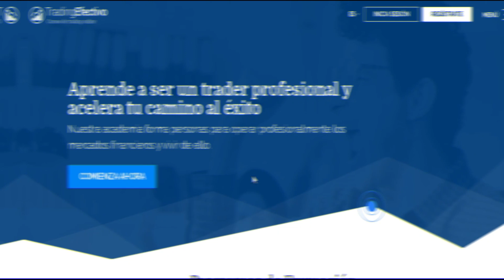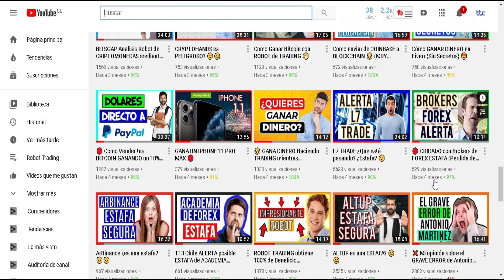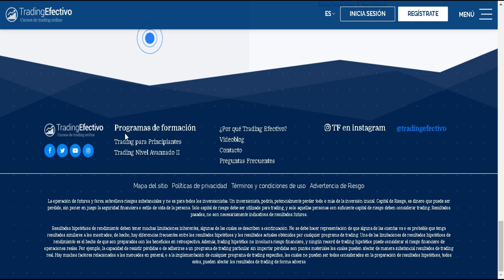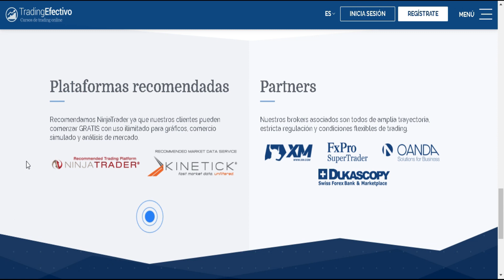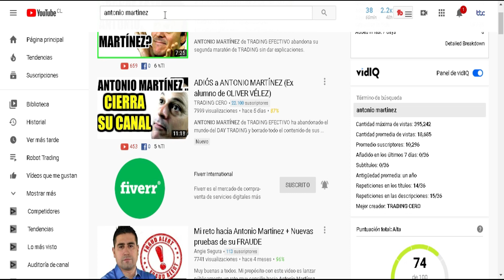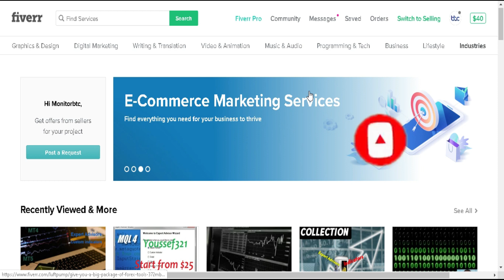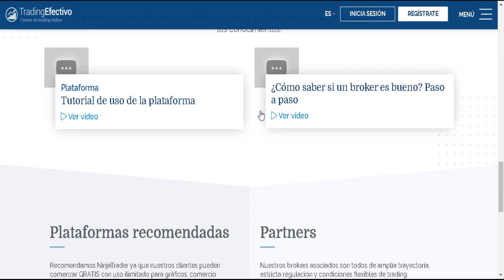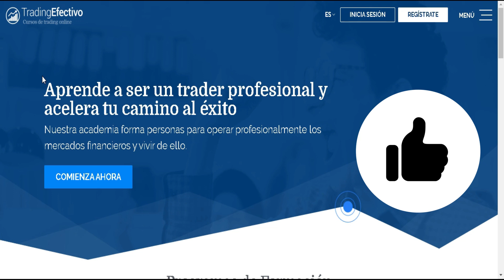ANTONIO MARTINEZ VENDIO SU CANAL DE YOUTUBE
Donaciones al canal:
🤑 BTC: 1BAHRwHuB1D9NDqBNoodKEqXeEE6DGs2pe
🤑 LTC: LZb4HJ4RgxWEER2qCwATbJiL5XfAm4bkQn